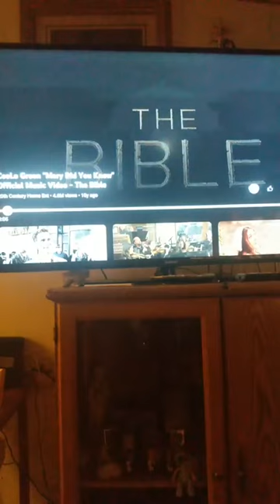MARY DID YOU KNOW WITH VIDEO.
JESUS DID YOU KNOW